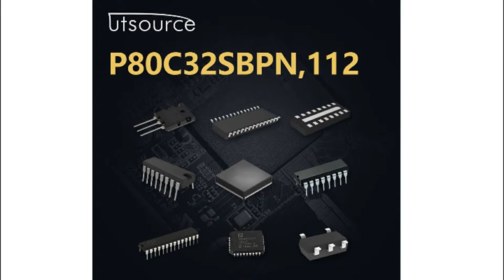P80C32SBPN,112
Brand:PH2
Series:80C
Packaging:Tube
Part Status:Obsolete
Core Processor:8051
Core Size:8-Bit
Speed:16MHz
Connectivity:UART/USART
Peripherals:POR
Number of I/O:32
Program Memory Size:-
Program Memory Type:ROMless
EEPROM Size:-
RAM Size:256 x 8
Voltage - Supply (Vcc/Vdd):2.7 V ~ 5.5 V
Data Converters:-
Oscillator Type:Internal
Operating Temperature:0°C ~ 70°C (TA)
Package / Case:40-DIP (0.600", 15.24mm)
Supplier Device Package:40-DIP